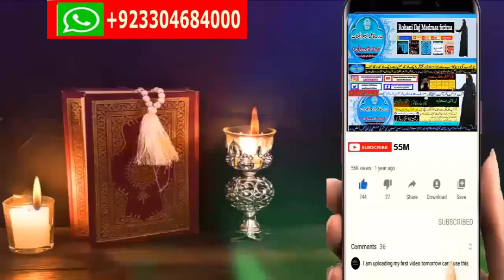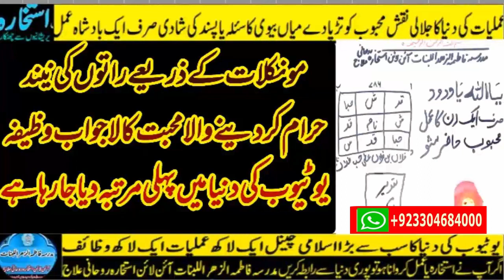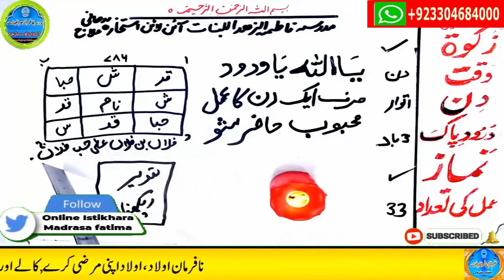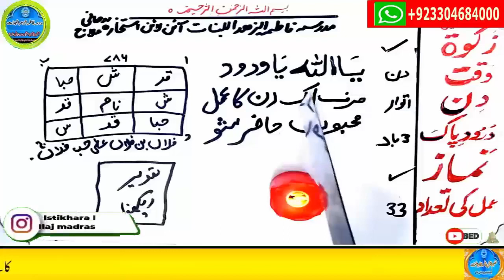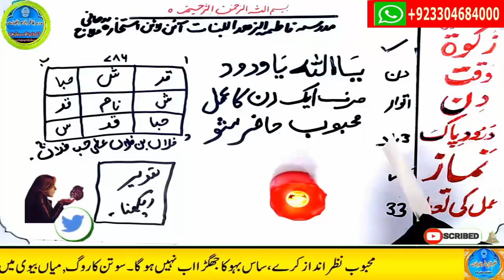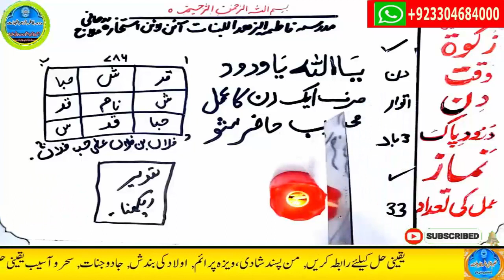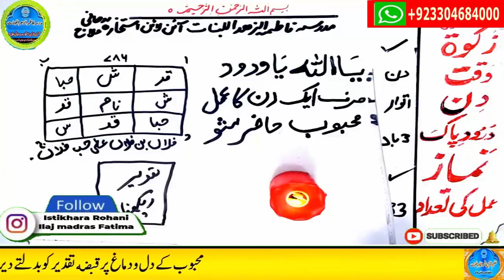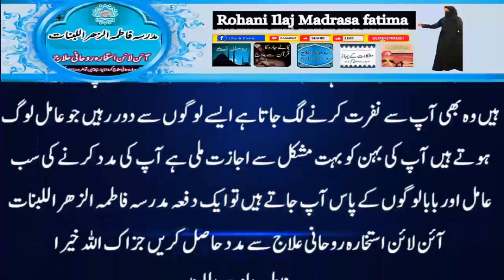wazifa for hajat, wazifa for love, dua, wazifa for love marriage, mohabbat ka wazifa